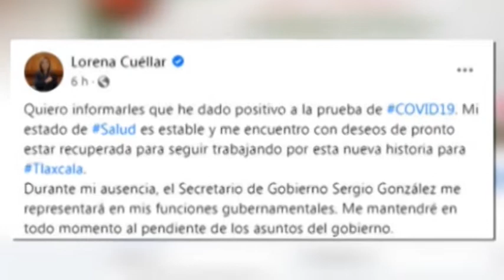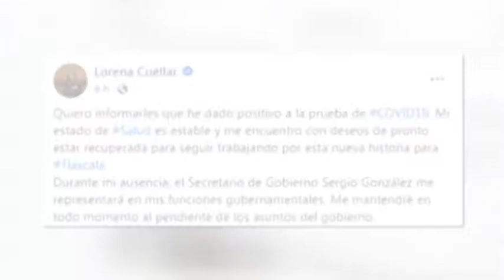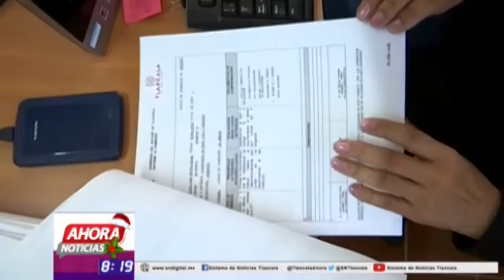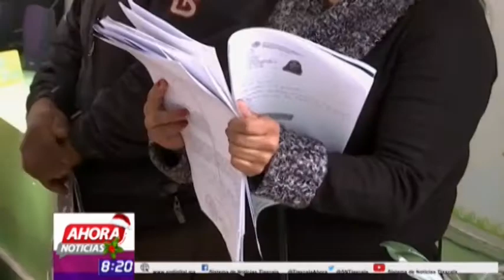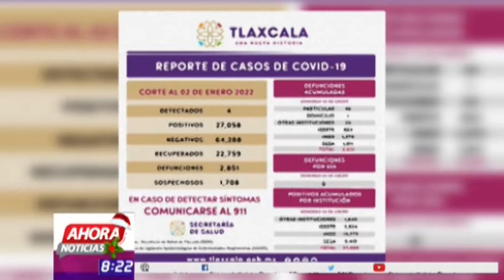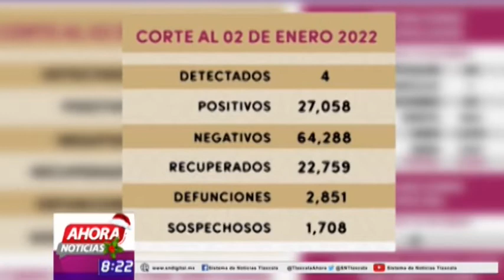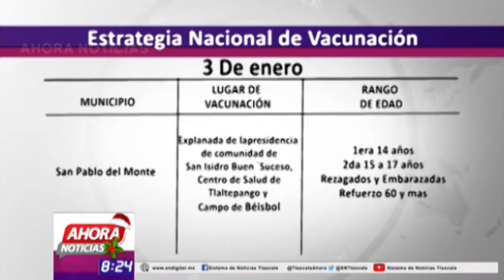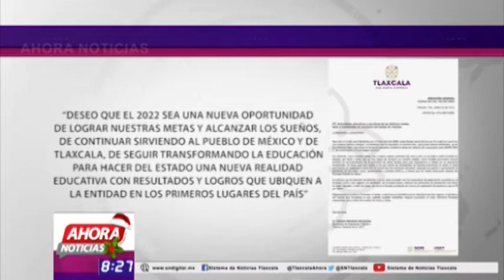NOTICIERO EMISIÓN MATUTINA, 03 DE ENERO DE 2021